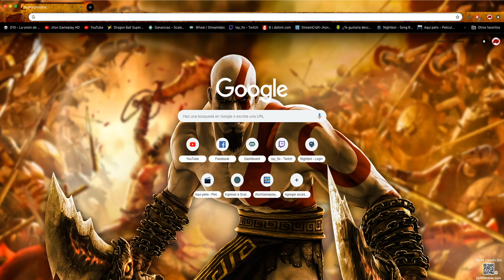FORTNITE MOBILE iPhone X NUEVA ESCOPETA ESTO ES HERMOSO SIN MIEDO 🙀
♠Mi dispositivo♠
  IPHONE X
  Con que Grabo ? OBS

  Cres en los extraterrestres? yo si ;)

 Saludos ツ

 JhonGameplayHD